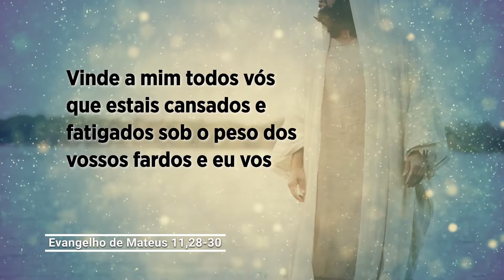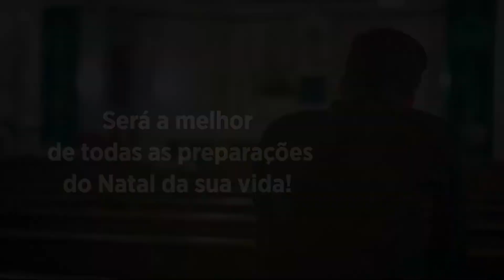Evangelho de 7 de dezembro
Vinde a mim todos vós que estais cansados e fatigados sob o peso dos vossos fardos e eu vos darei descanso, disse Jesus.

Você está com algum fardo pesado neste momento da vida? Às vezes, o fardo nem é perceptível para as pessoas ao redor, mas nos rouba as forças, desanima-nos e nos gera a sensação de derrota. Deus é amigo e quer compartilhar com você o seu fardo. Vinde a mim!, disse Jesus. Para entregar a ele o fardo, reze sozinho diante do santíssimo, numa oração espontânea, sincera e sem pressa. Será a melhor de todas as preparações do Natal da sua vida!

Fonte: Vatican News - Português